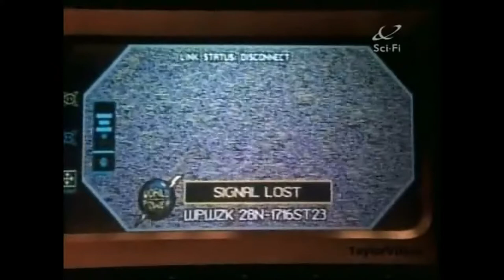seaQuest-Nathan, Kristin, and Lucas-The Great Escape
seaQuest's surrogate family-Nathan Bridger, Kristin Westphalen, and Lucas Wolenczak (Roy Scheider, Stephanie Beacham, and Jonathan Brandis).  Song-The Great Escape by P!nk